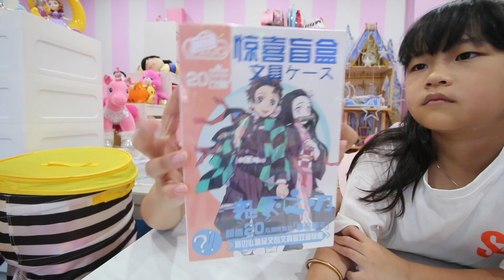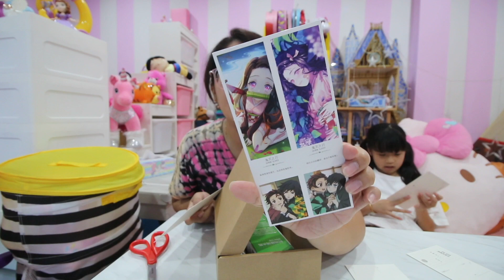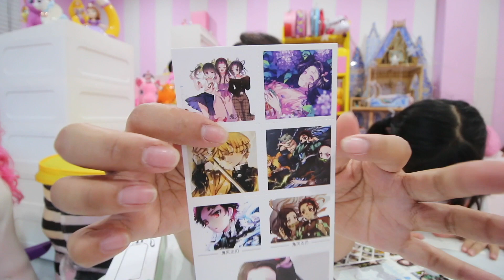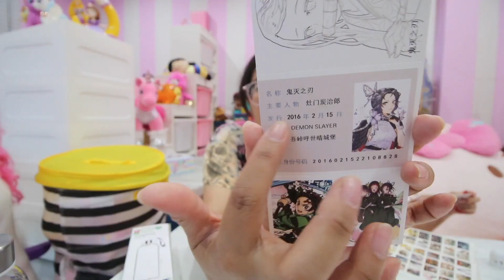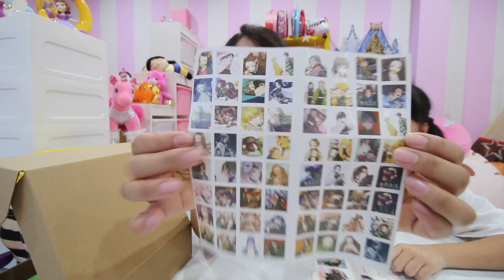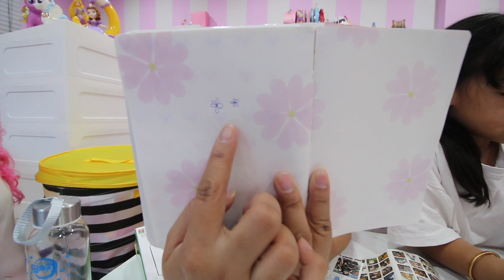เปิดกล่องสุ่ม! ดาบพิฆาตอสูร!!! | แม่ปูเป้ เฌอแตม Tam Story